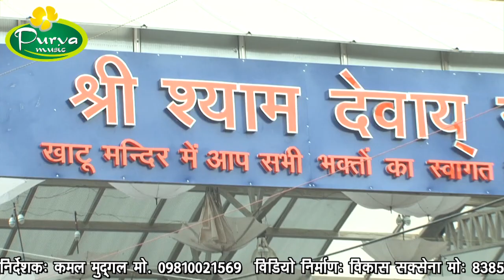MERE SHYAM KI SHARAN MAI//singer pawan gera//purva music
Song :-MERE SHYAM KI SHARAN MAI

Singer :-pawan gera

Editor :- pravesh saxena

Video by :- vikas saxena

Company : - Purva Music

Contact person :- Kamal Mudgal 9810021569